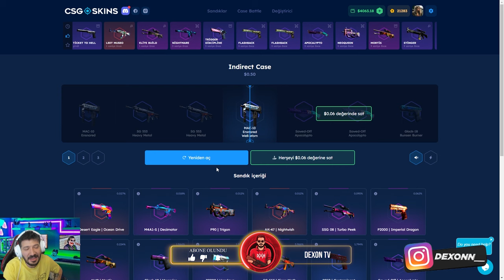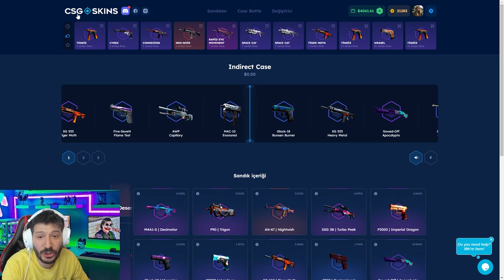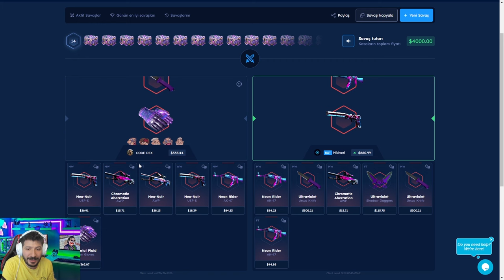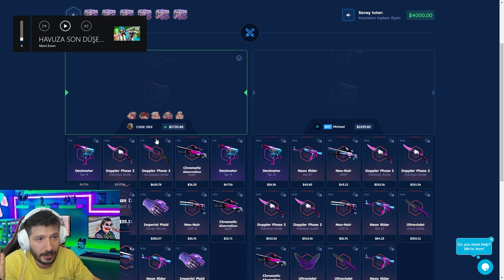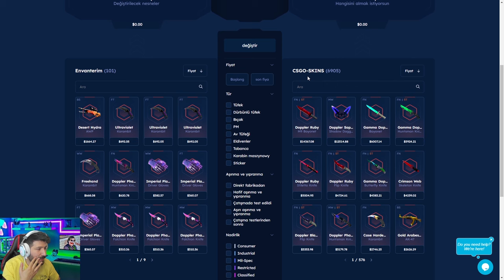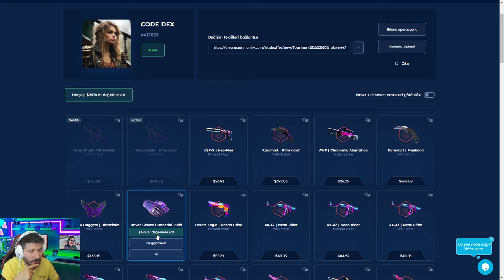UFAK UFAK KATLAYIP SONDA DARBE VURDUK Csgo-skins Promo Code